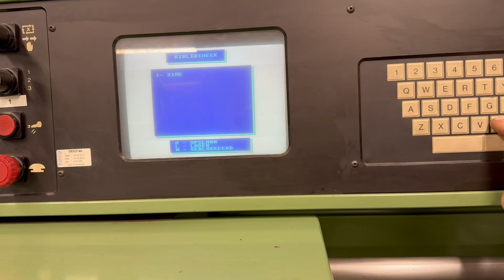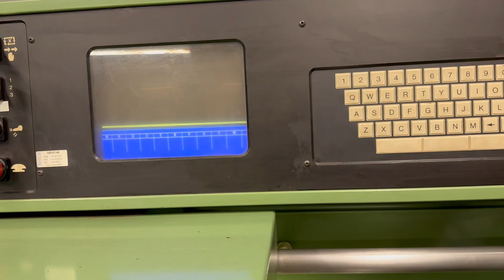Harrison Trainer 280 CNC/Manual Very Good Condition Lathe Drehmaschine Svarv Tour Tornio Tokarka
Harrison Trainer 280 CNC/Manual

* 3 Phase 380V
* Very good condition
* Conventional & CNC
* 9 Spindel speed’s
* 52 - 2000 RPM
* Power cross feed
* Norton gearbox
* Thread cutting
* Quick change toolpost
* MT3 Tailstock
* Machine light
* Coolant pump
* JOG mode
* Between centers: 800mm
* Center height: 140mm
* Spindel bore: 38mm